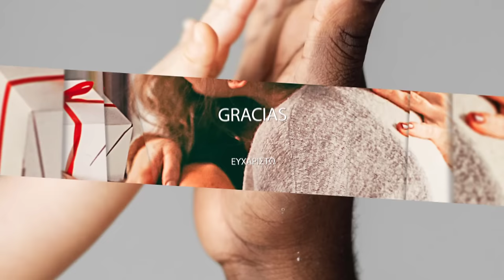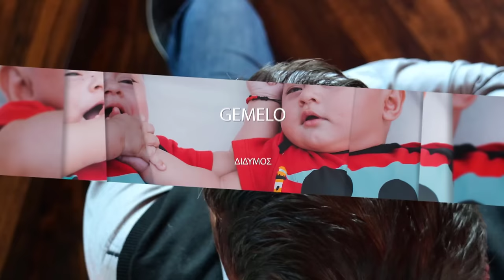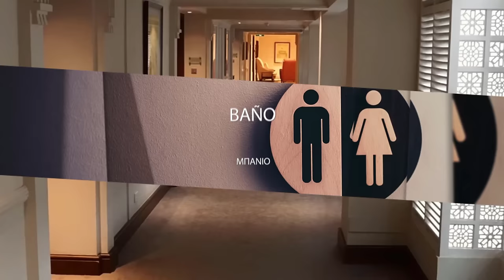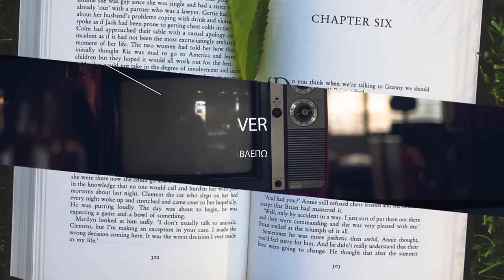Ισπανικά μαθήματα: 100 λέξεις για τα πρώτα σου βήματα στα ισπανικά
¡Hola amigo!
Λέξεις! Είναι σαν μικροσκοπικά κομμάτια παζλ. Αν επιλέξετε τις σωστές μπορείτε να κάνετε όμορφες προτάσεις που μεταφέρουν τις σκέψεις σας με χειρουργική ακρίβεια!
Ωστόσο, όταν μαθαίνουμε μια ξένη γλώσσα, υπάρχει μια σύγχυση σχετικά με το πόσο πρέπει να είναι το λεξιλόγιό για κάθε επίπεδο. Έχω ακούσει δεκάδες διαφορετικές εκδόσεις... Αυτός είναι ο λόγος για τον οποίο αποφάσισα να καταλήξω σε έναν βίντεο 100 λέξεων (για την ακρίβεια 105!) για να σε βοηθήσω να κάνεις τα πρώτα σου βήματα στην ισπανική γλώσσα.
Σίγουρα θα μπορούσα να βάλω περισσότερες, ξεκίνα όμως από εδώ, γράψε τις λέξεις στο τετράδιο σου και προσπάθησε να τις προφέρεις και εσύ. Μπορείς να συνδυάσεις τις λέξεις με τα 50 βασικά ρήματα στα ισπανικά και να κάνεις τις πρώτες σου προτάσεις!